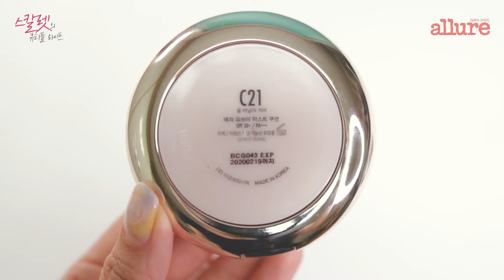[헤라x스칼렛] 디저트보다 달콤한 메이크업-튜토리얼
디저트와 메이크업의 완벽한 교감,
2017 S/S 헤라X위고&빅토르 Like it Collection
뷰티 크리에이터 스칼렛이 'Like it Collection'으로 완성한 두 가지의 달콤한 마카롱 메이크업을 만나보세요!